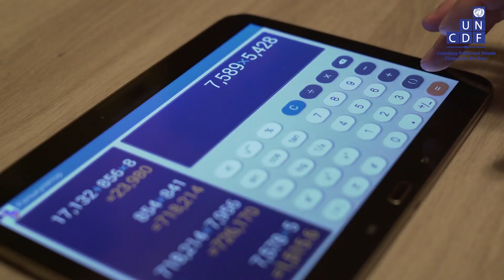Accroître l'inclusion financière des femmes centrafricaines : voix du groupe consultatif de l'UNCDF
Comment développer des services financiers numériques inclusifs dans la région CEMAC, où plus d'une femme sur trois est exclue des services financiers formels ?

Depuis mars 2021, plus de 30 organisations de la société civile se retrouvent régulièrement pour élaborer des solutions concrètes sur cette question. Retrouvez ici les propositions recommandations du Panel Consultatif de l’UNCDF sur les femmes et les services financiers numériques dans la CEMAC.

Ces propositions visent à:
- Accélérer l’accès des femmes aux services financiers numériques
- Renforcer l'éducation financière et numérique
- Améliorer la protection des consommateurs

En tant que partenaire opérationnel, l’UNCDF travaille activement au sein du Partenariat du G7 pour l'Inclusion Financière Numérique des Femmes en Afrique, afin d’accompagner les régulateurs africains dans l’élaboration de cadres réglementaires inclusifs.